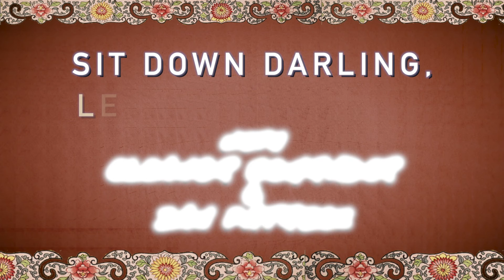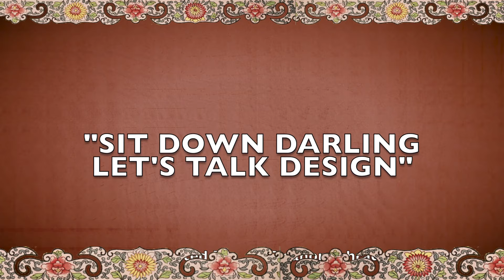Outtake 3: The Swing & the Croissant Factory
Outtake 3: What’s the secret behind the painting “The Swing?” Eleanor Schrader and co-host Ian Patrick will let you in on the joke. (By the way, the painter is Fragonard.)